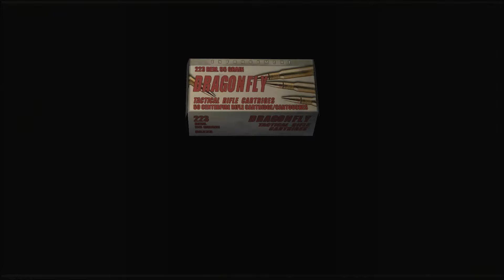re 4's The Mercenaries // Wesker Castle 5 Stars | 1080HD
PS4 ver.